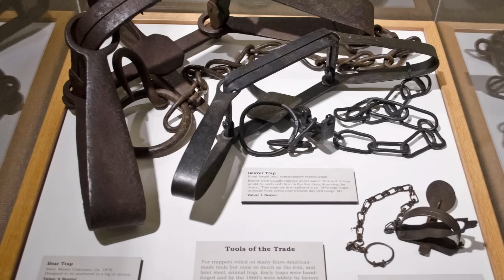DIARY-ல எழுதுன கனவு எப்படி நடந்தது | Dream Crime | World Mystery | True Crime | Shamy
DIARY-ல எழுதுன கனவு எப்படி நடந்தது
Dream Crime | World Mystery | True Crime | Shamy

தமிழ், tamil, entertainment, interesting, interesting facts, amazing videos, mg, mysteries, decodes